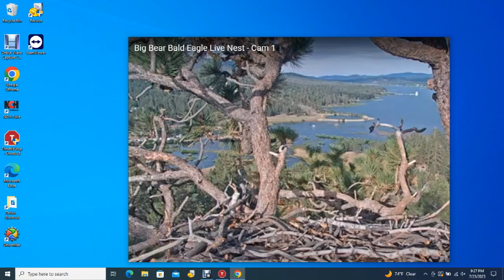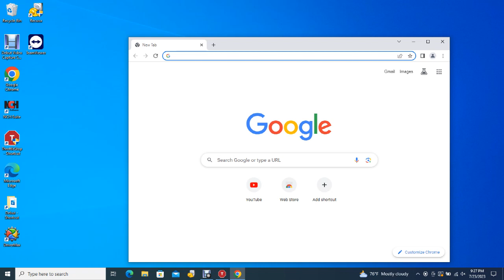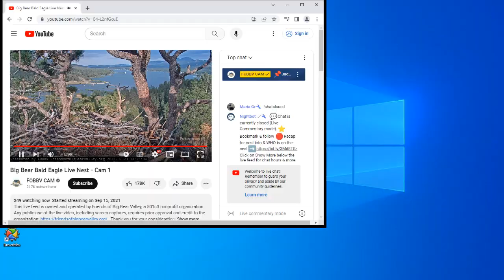Big Bear Bald Eagles 07/23/2023 13:29